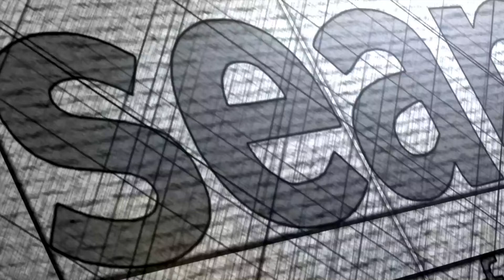Online Class on Sound Engineering - Student Feedback